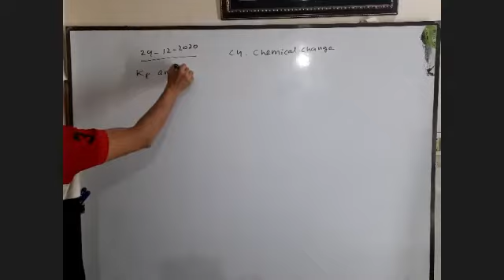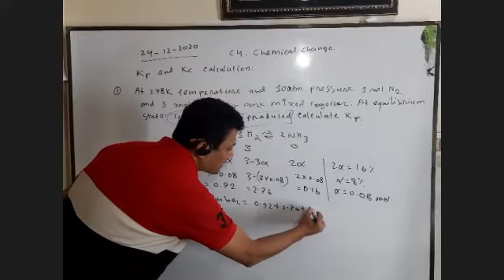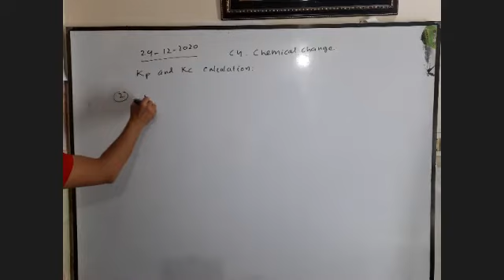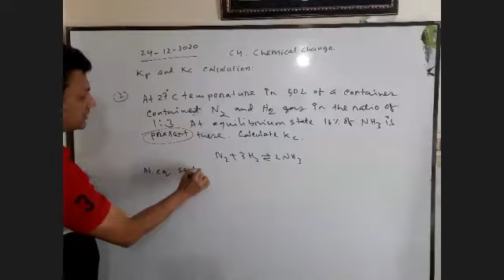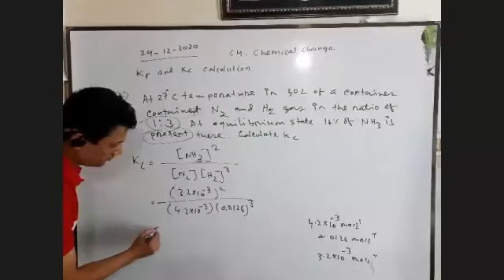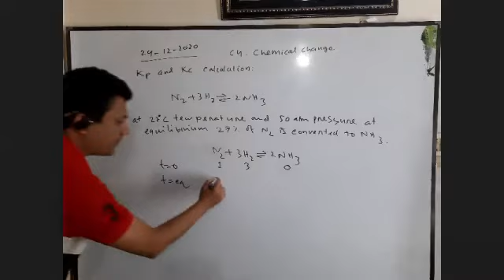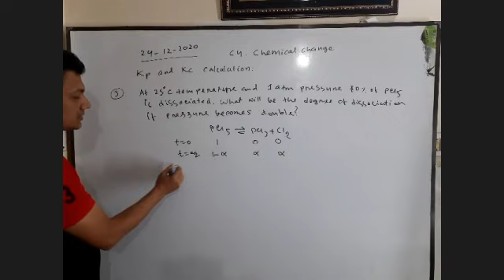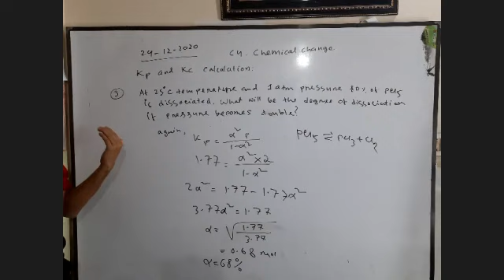Kp and Kc calculation II session-2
Online 24/12/2020
Chemistry 1st Paper
C4. Chemical change
Topic: Kp and Kc calculation